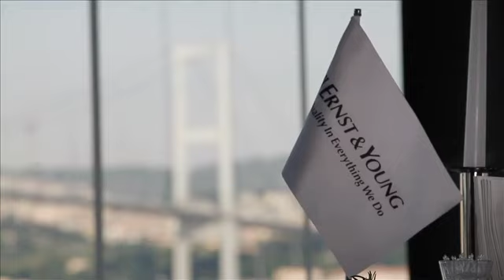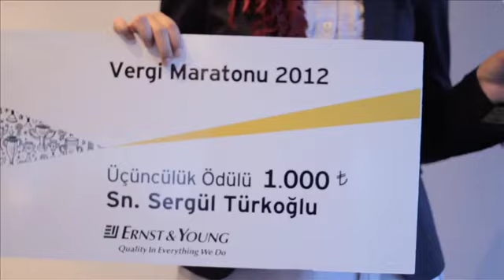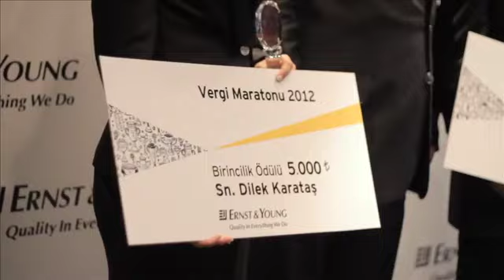EY Türkiye 2012 Vergi Maratonu Ödül Töreni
Bütün katılımcılarımıza göstermiş oldukları yoğun ilgi ve çalışmalarından dolayı teşekkür ederiz. Jüri üyelerimiz, mentorlarımız ve organizasyon ekibimizin de katkılarıyla heyecan dolu, bol ödüllü ve bir o kadar da heyecanlı olan bu süreci tamamlamış olmanın mutluluğunu yaşıyoruz!